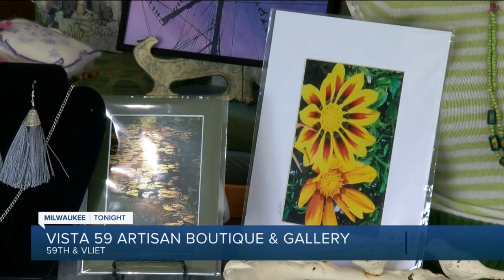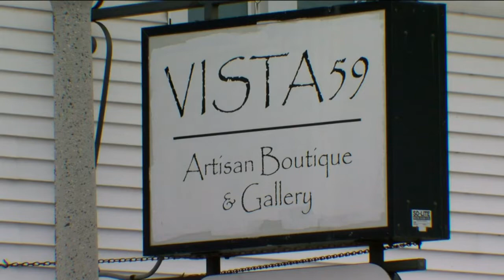Vista 59 Artisan Boutique & Gallery showcases, sells work by Milwaukee artists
This is a gem of multiple facets! Vista 59 Artisan Boutique &amp; Gallery is not only a fabulous place to find beautiful hand-crafted works of art by local artists, it's a place where established and aspiring artists can sell their art.